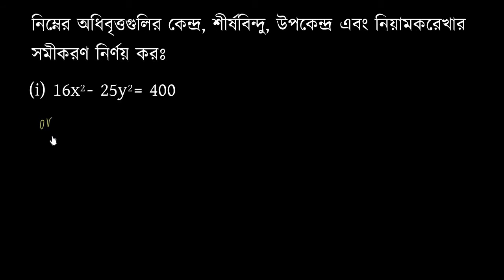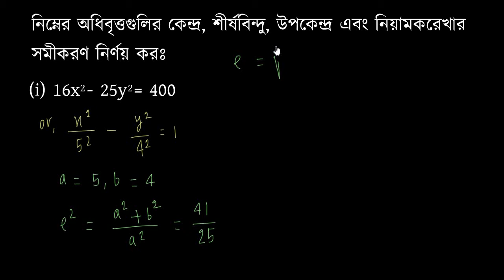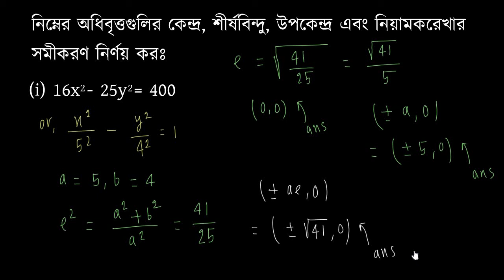অনুশীলনী 1(i) - প্রশ্নমালা 6.3 (রেফাঃ এস ইউ আহাম্মদ ও অন্যান্য)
এই কোর্সে আমরা অধিবৃত্ত সম্পর্কে বিস্তারিত আলোচনা করব। দুইটি ভিন্ন টাইপের অধিবৃত্ত সম্পর্কে জানব। অধিবৃত্তের খসড়া চিত্র অঙ্কন করতে শিখব। এছাড়াও এই কোর্স শেষ করার পর আদর্শ অধিবৃত্তের সমীকরণ থেকে উপবৃত্তের বিভিন্ন তথ্য বের করতে পারব।